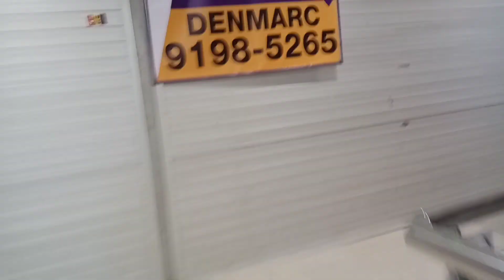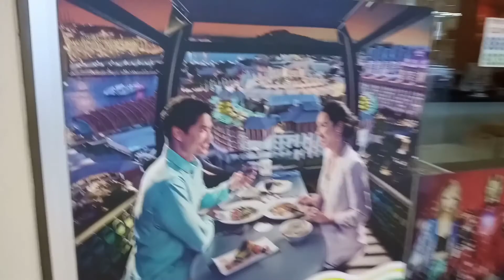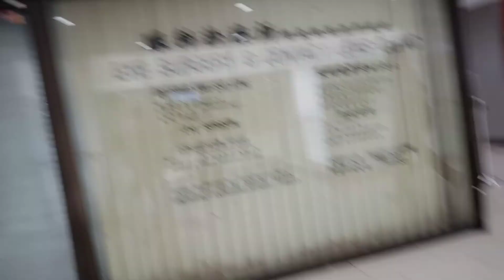Orchard Singapore part#3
OFF DAY TOGETHER WITH MY FRIEND WE JUST ENJOYING THOSE DAY